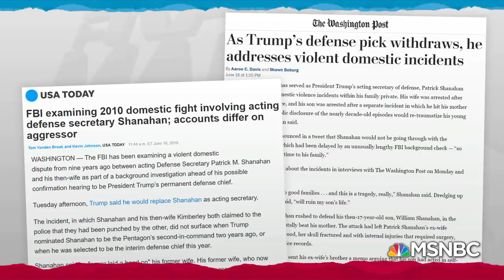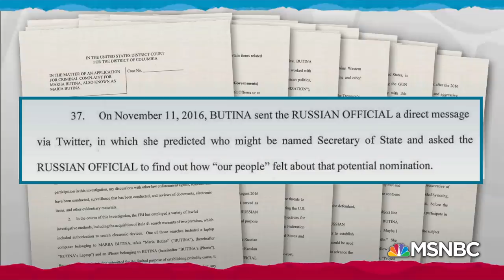Pence NSA Kept Maria Butina Tie Secret At Senate Confirmation: WaPo | Rachel Maddow | MSNBC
Rachel Maddow relays the details of a new Washington Post report that exposes the close personal relationship between Andrea Thompson, undersecretary of state for arms control and international security affairs, and Paul Erickson, boyfriend of admitted Russian agent Maria Butina, which Thompson left unmentioned at her confirmation hearing well after the Butina scandal was publicly known.